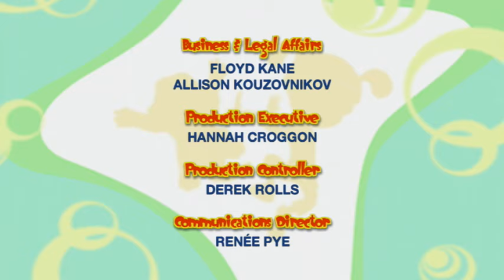Bo On the GO! - Bo and the Red Rosy | Fun Cartoons for Kids